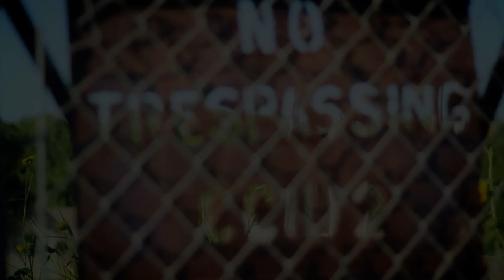Resaca People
Intro for the "Resaca People" message series. Should we turn this into a mini-series?

(Features "I Come From The Water" by The Toadies)